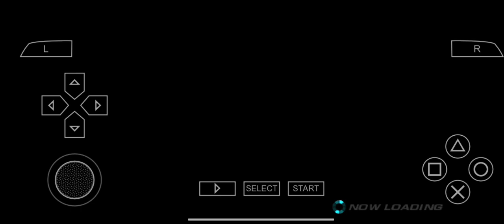Tekken 8 christi won perfect vs Eddy with best combos